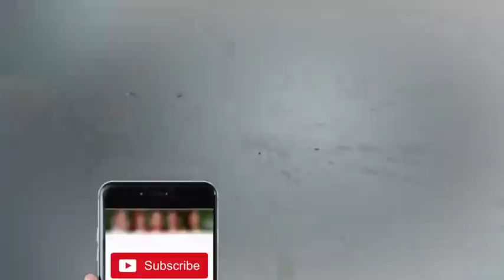Mujhay Kam Batao Main Kia Karoon Main Kis Ko Khaon - Zakoota Jin - Mazaaq Raat - Dunya News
/subscription_center?add_user=dunyanews1